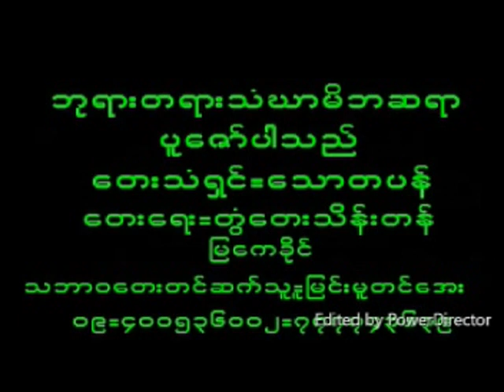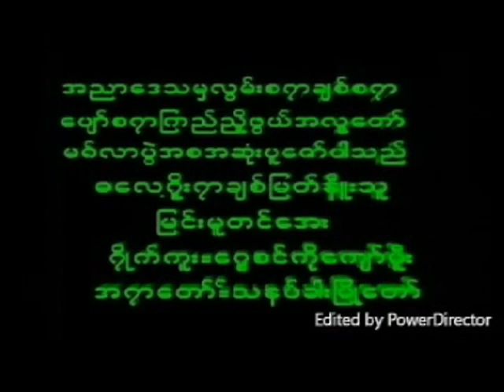April 27, 2024